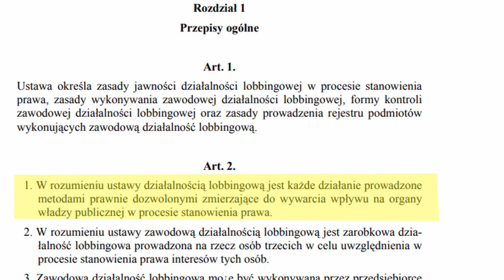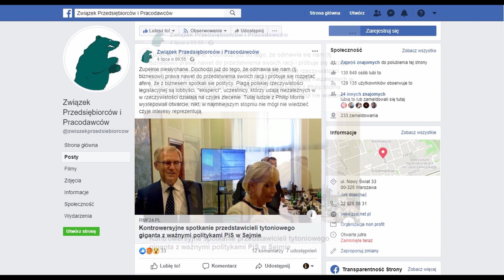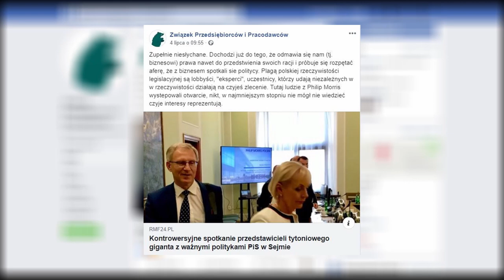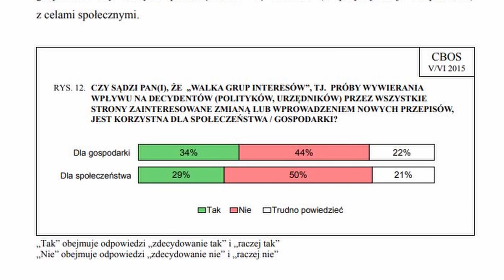Kaczyński dał posłom szlaban? Lobbing w państwie z dykty | Piotr Trudnowski | KluboTygodnik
Z góry przepraszamy za problemy z dźwiękiem i obiecujemy, że w przyszłości się to już nie powtórzy!

Polska ustawa o lobbingu to spektakularny obraz państwa z dykty. W tak ważnym dla państwa obszarze mamy prawo, które łatwiej obejść, niż przestrzegać. W najnowszym KluboTygodnik Piotr Trudnowski (prezes Klubu Jagiellońskiego) opowiada o tajemniczym spotkaniu polityków Prawa i Sprawiedliwości z przedstawicielami wielkiego koncernu tytoniowego.

Zdjęcia: Bartosz Ząbek, Rafał Gawlikowski
Montaż: Bartosz Ząbek, Rafał Gawlikowski